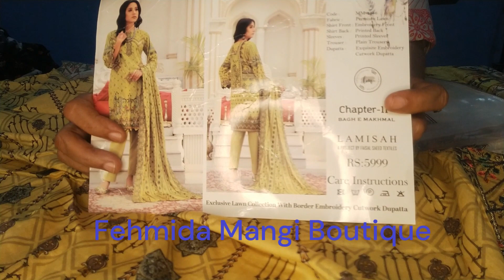Royal Fashions // Fehmida Mangi Boutique